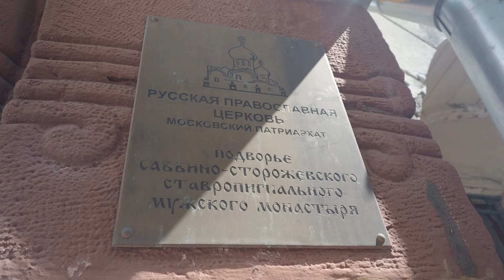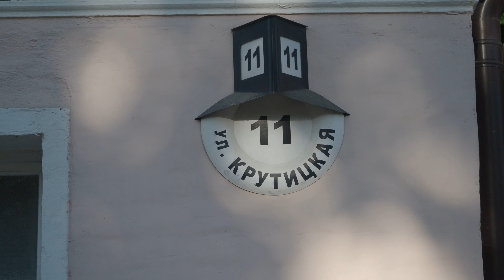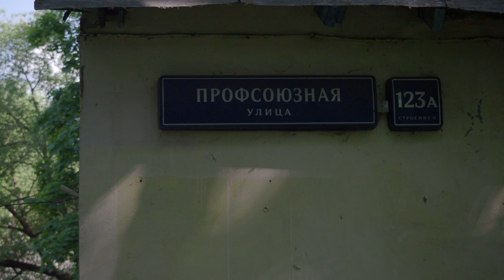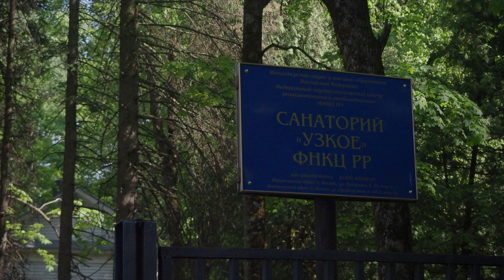Москва интересная. Где погулять, когда надоел Кремль?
В этом видео, я покажу вам 4 очень интересных места в Москве, которые могут удивить не только гостей города, но даже не искушённых местных)
Заглянем с вами в Саввинское и Крутицкое подворья, в посёлок Узкое и на Крылатские холмы.